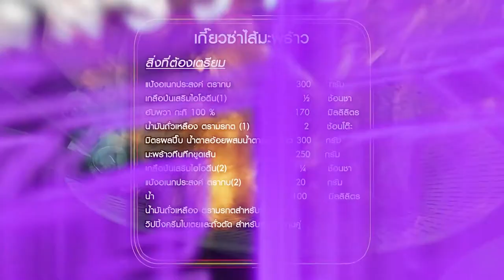"นานาVSเท็ดดี้" เกี๊ยวซ่าไส้มะพร้าว |Food fighto l EP.164 (3/3)